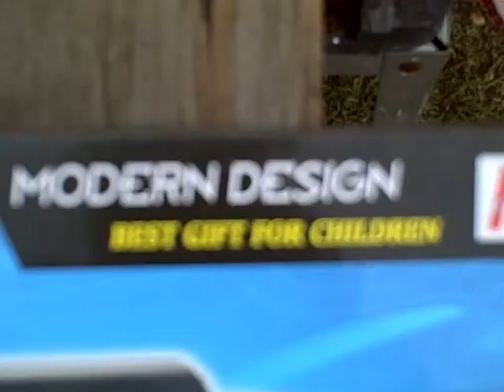"Best Toy For Children"